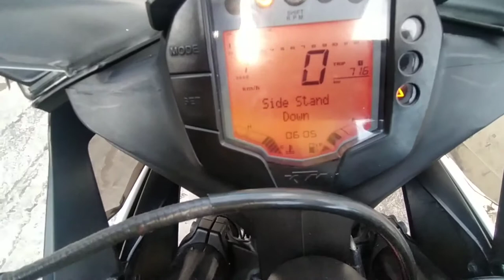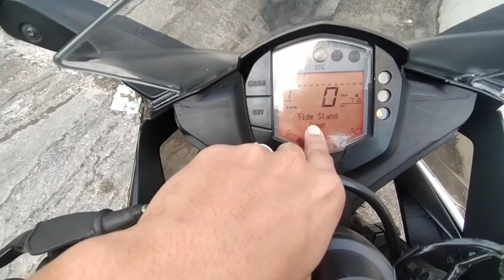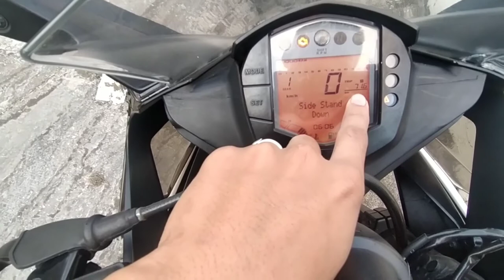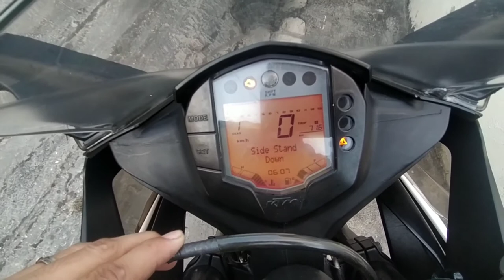KTM RC200 FULL REVIEW | WORTH IT BA? 🇵🇭